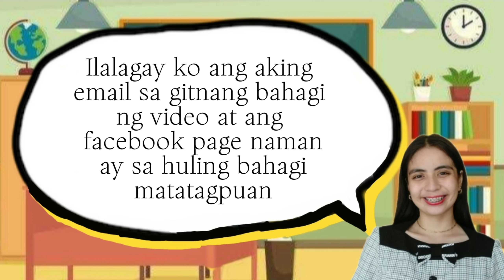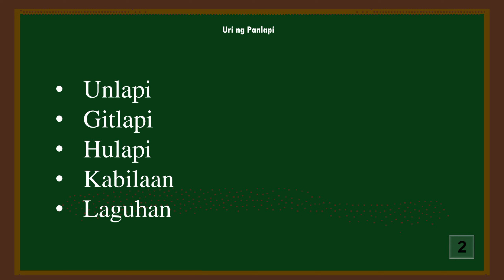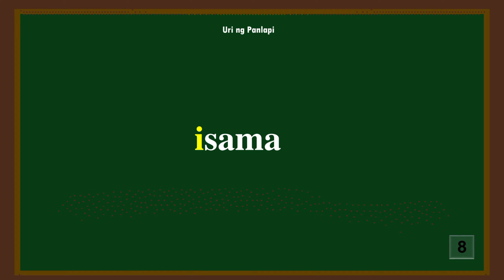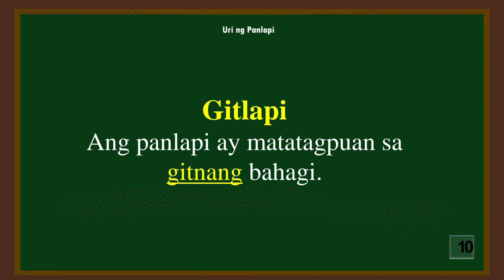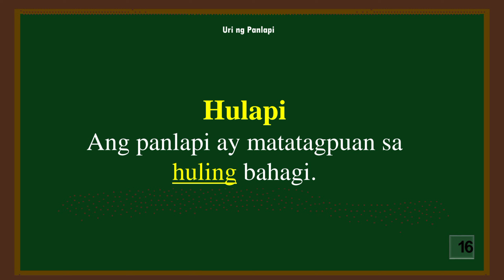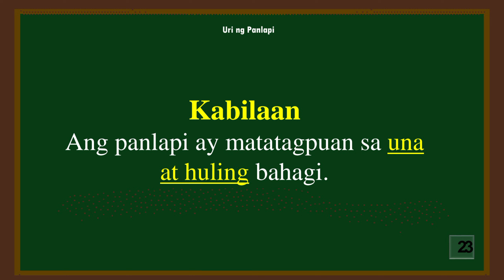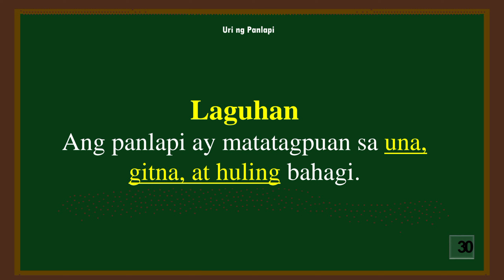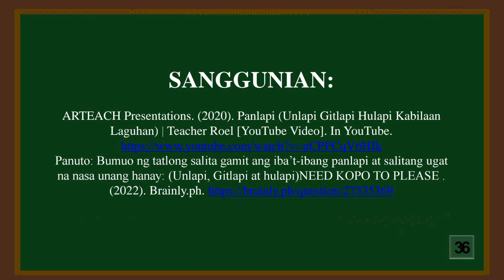URI NG PANLAPI | BINIBINING MEÑA 2024